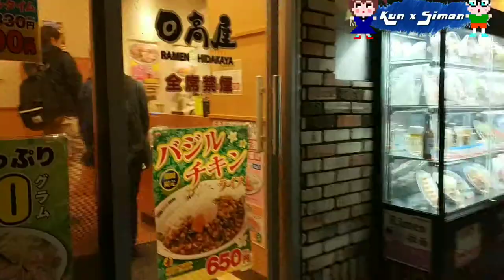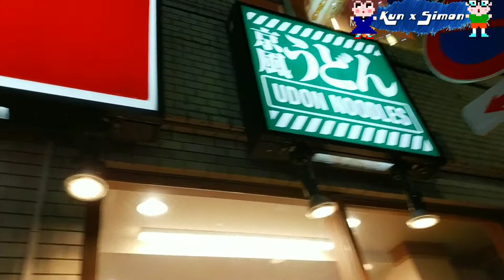Ikebukuro street walk - Travel to Tokyo Japan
Ikebukuro street walking - Travel to Tokyo Japan